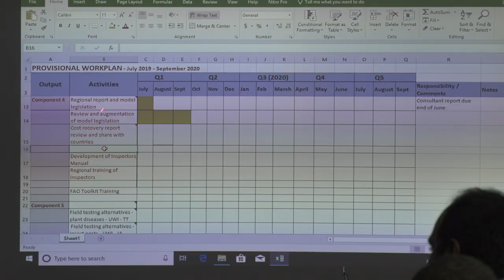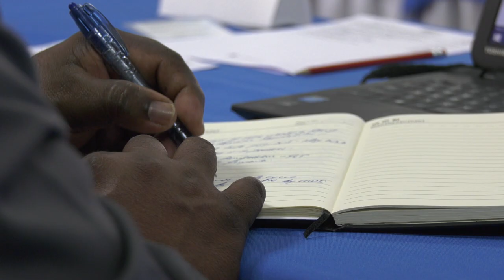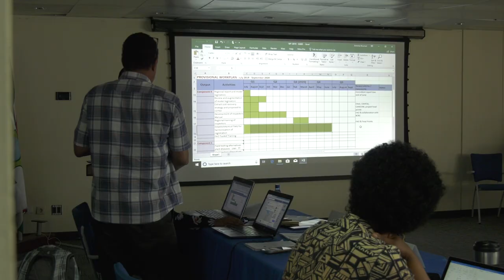LVV INFOMERCIAL: AGRO FACTS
AGRO FACTS, een programma van het ministerie van Landbouw, Veeteelt en Visserij.

In deze aflevering van agro facts worden enkele van de in juni gehouden activiteiten belicht.